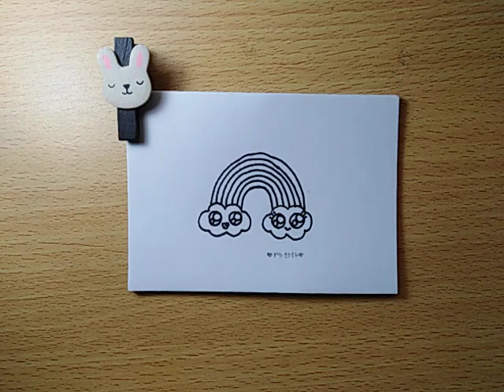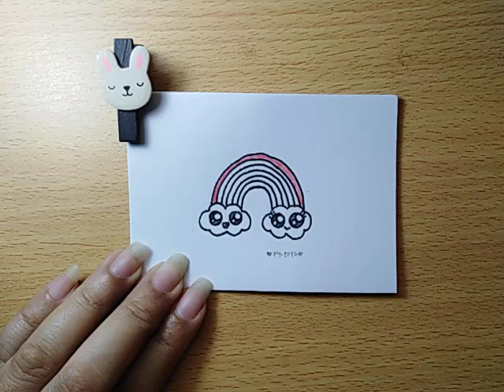ระบายสี​เมฆสายรุ้ง​ | Coloring​ a​ Rainbow Cloud​ | My​Sky​Channel.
#​ระบายสี​#​เมฆ#สายรุ้ง​coloring myskychannel​